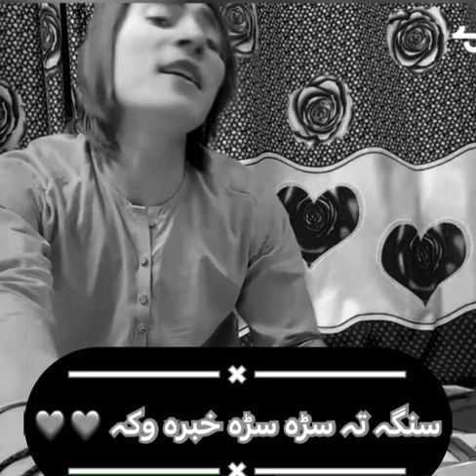Che Pa Zra De Da Aga Khbara Okara|PoshtoNewGhaza|NewMusic2022|KashifSwabiwall|Pa Awaz 2022